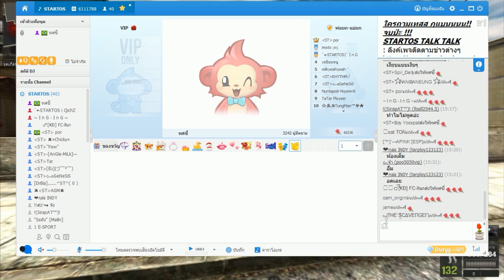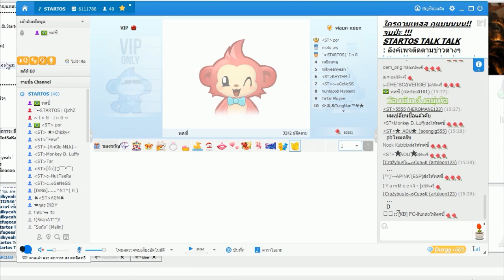ทศเกรียนและทีมงาน ตะลุยวางบอม ตอนรังแกทีมงาน BY:ทีมงานSTARTOS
กดสมัครรับข้อมูลไว้ได้นะครับ จะพยายามทำผลงานใหม่ออกมาเรื่อยๆนะครัช
พบกันพวกผมรายการ สด ยิงสดๆ เกรียนกัน สดๆ สามารถ เข้ามาได้ที่
TalkTalk ห้อง ''STARTOS'' นะจ๊ะ หรือลิ้งค์ด้านล่าง